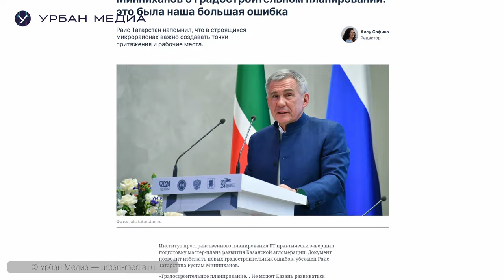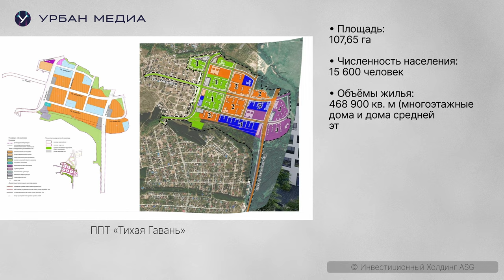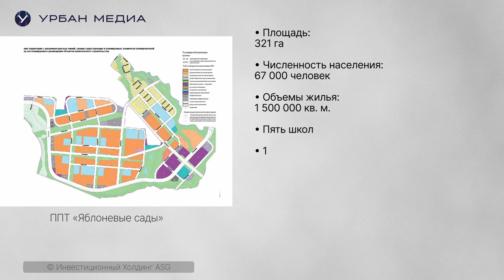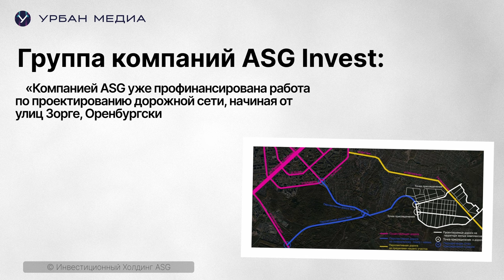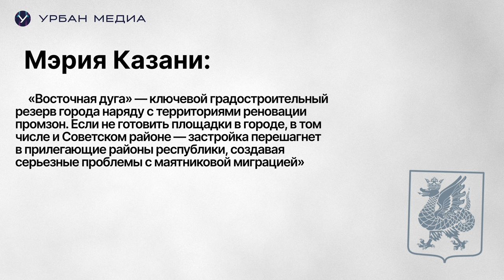Вознесенский тракт: решит ли первая платная дорога в Казани проблемы с пробками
В 2024 году в Казани планируется достроить Вознесенский тракт. Это выездная магистраль, которую жители Казани и пригородов, изнывающие в пробках, ждут с нетерпением. И вроде завершение строительства уже близко и даже открыта первая часть дороги, но местные жители уже начали сталкиваться с проблемами. Да и новость о том, что вторая часть станет платной особого оптимизма не добавила.

Где построят новые микрорайоны «Самосырово», «Тихая гавань» и «Новое Вознесение-2»? Что думают казанские водители об инициативе местных властей и готовы ли они платить за проезд до дома? Почему новая дорога может стать разочарованием века – разберемся в этом сюжете.